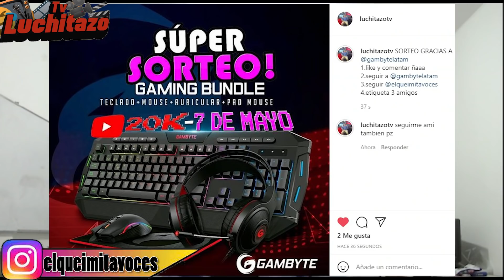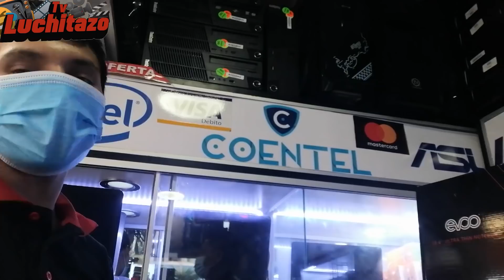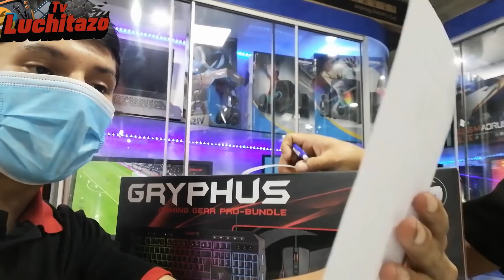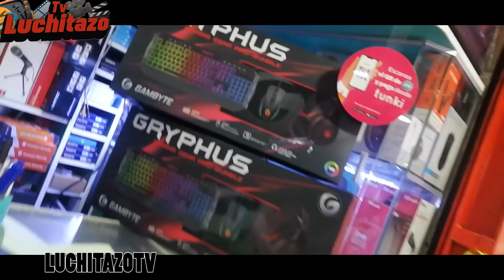¿CUANTO CUESTA UNA PC DE GAMA BAJA EN LETICIA? DONDE COMPRAR TU PC GAMER EN PERU 2021